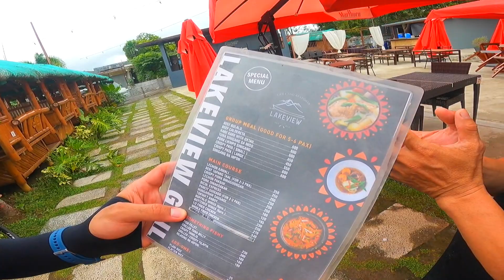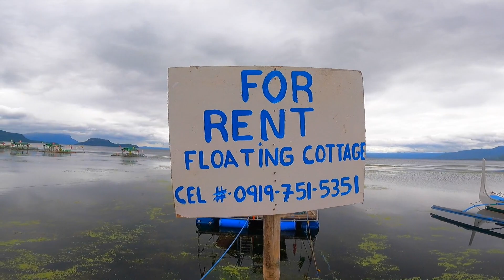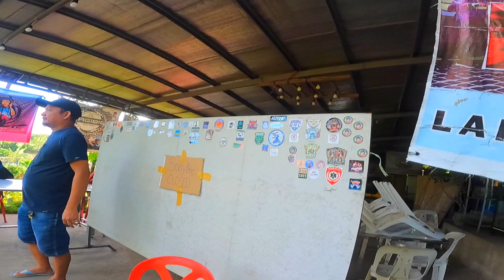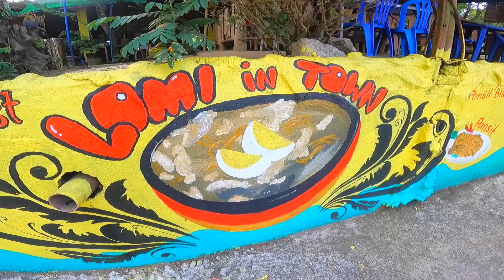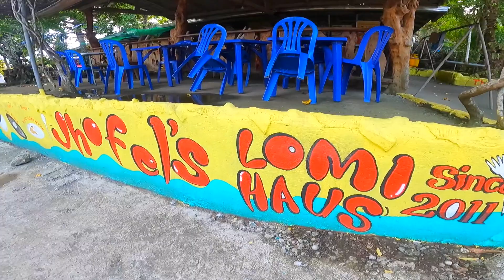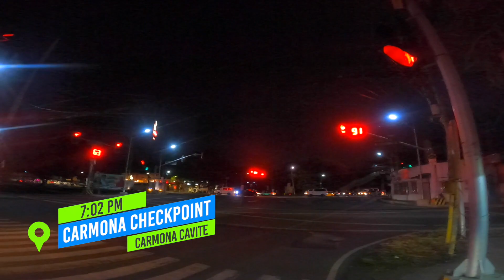Bañadero Baywalk | Summer Time Goals | Best Taal Lake View | Must Visit Outing Spot Near Manila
Gears and camera used // ►
gopro 9 black
dji mini2 drone

powered by artlist

I hope you enjoy the video! Ka-bike buddies!!

I love to share glimpses of my passion in cycling where I find myself to get better from Clinical Depression. This is also the reason why Miko DS - Padyak Therapy was created.

The contents of my channel are focused on cycling, traveling and foods through various destinations. I am also passionate about promoting our tourist spots in Luzon areas as well as the tasty foods from karenderias and restaurants where we stopped to eat.